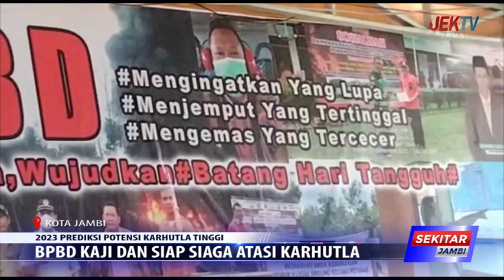BPBD KAJI DAN SIAP SIAGA ATASI KARHUTLA